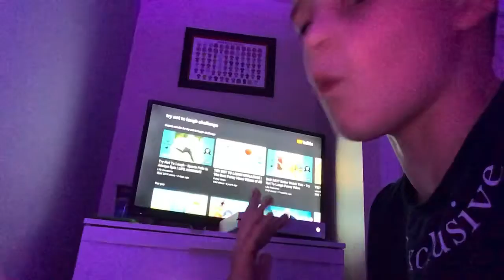TRY NOT TO LAUGH CHALLENGE (10 lives)